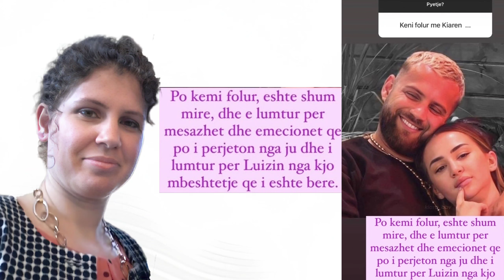A ka folur Kiara me familjarët e Luizit? Motra e Luizit shuan heshtjen